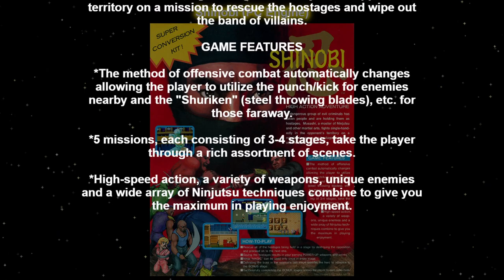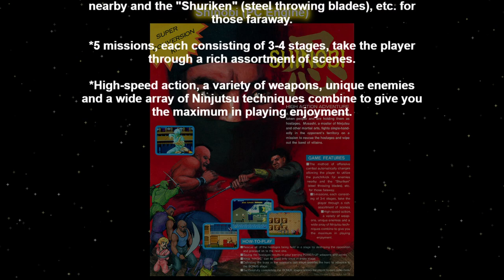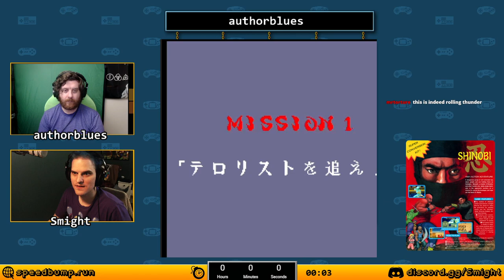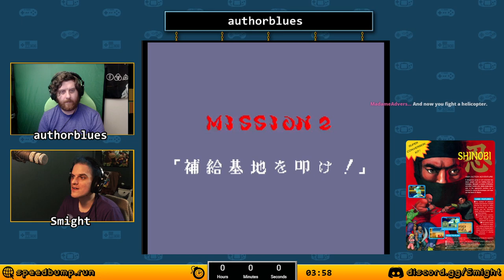Speedbump - new game for December